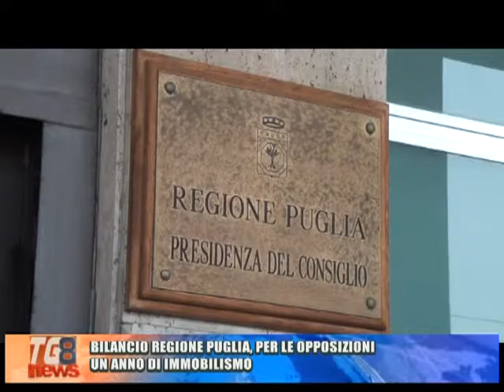TG 8 26 LUGLIO 2016